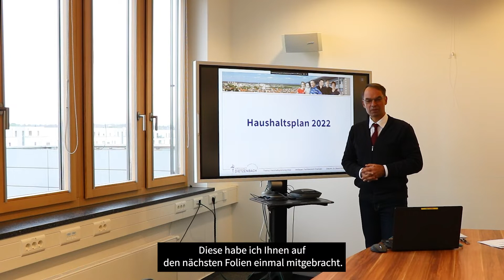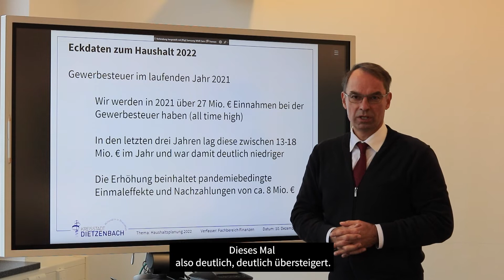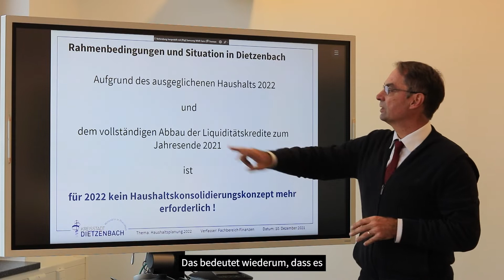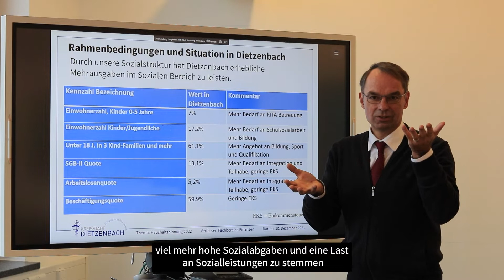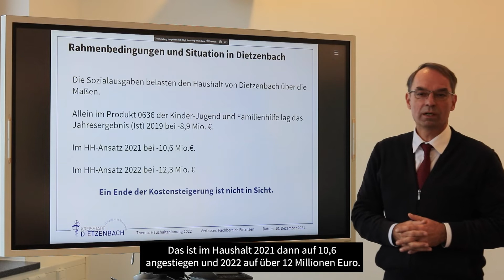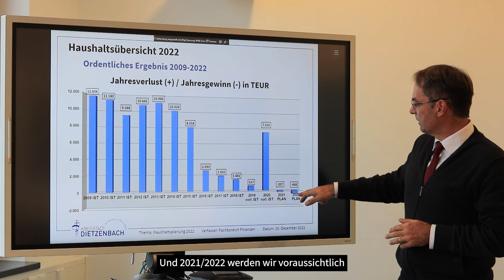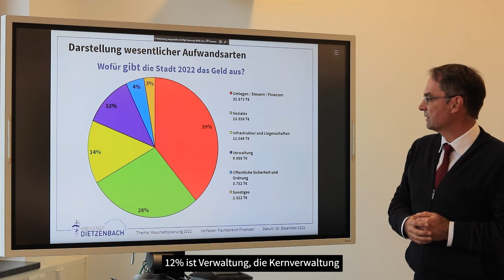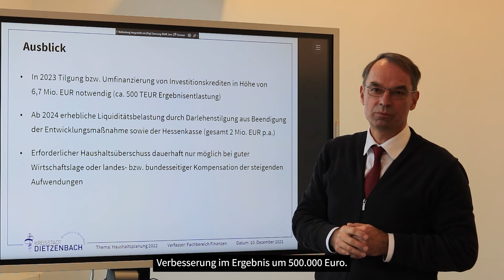Der Bürgermeister Podcast der Kreisstadt Dietzenbach - Folge 4 (Haushalt)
Bürgermeister Dr. Dieter Lang erklärt die Einbringung des städtischen Haushaltes 2022